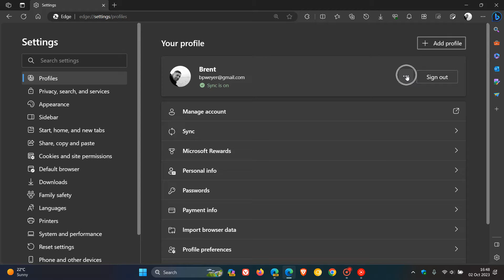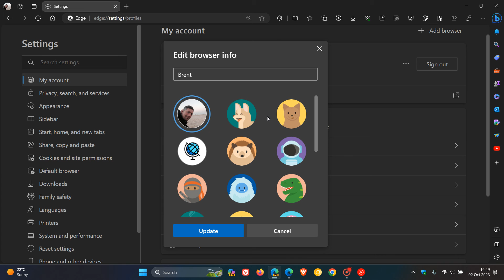Editing your Browser info in Edge may be getting a whole lot Easier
As posted by Leopeva64 on X, In Edge Canary 119, you can now change your profile picture directly on the Settings page.